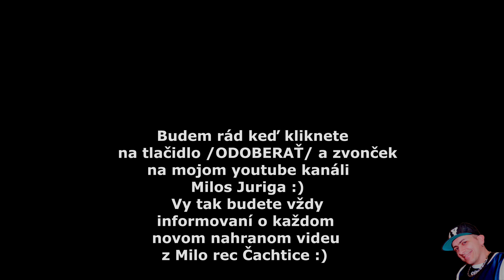Tomas Olah - Me la nakamav ( cover )